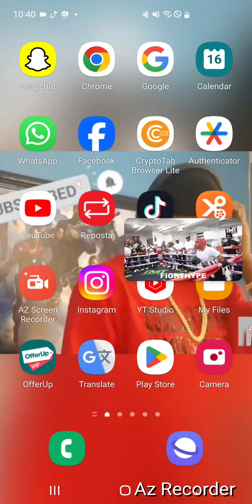Gervonta Tank Davis vs Devin Haney Sparring, Coach Good D, Commentary 🥊🥊🥊😎